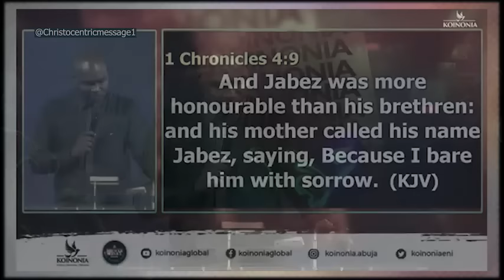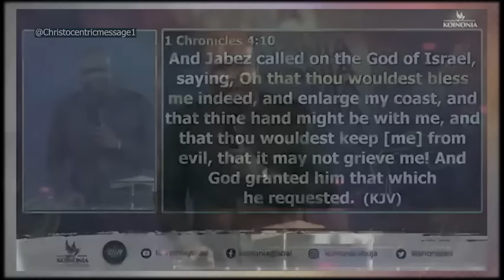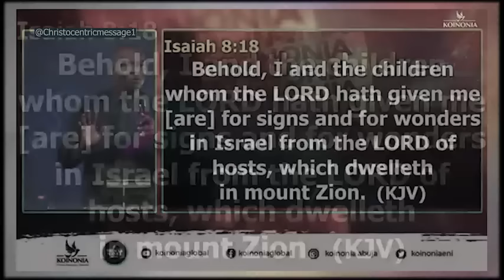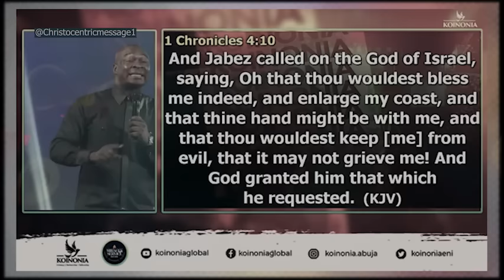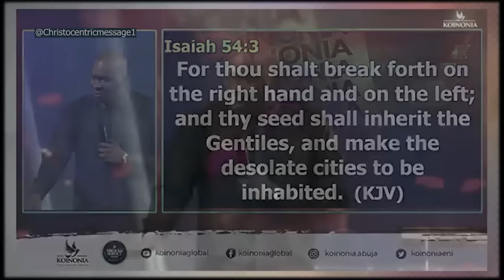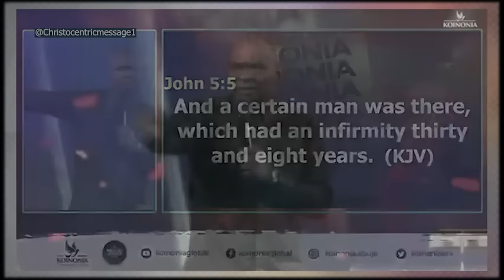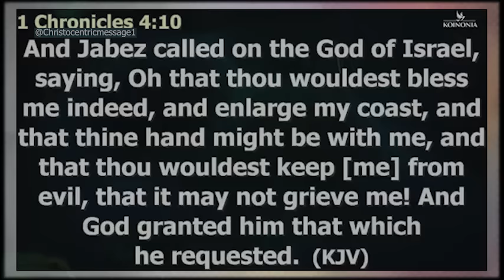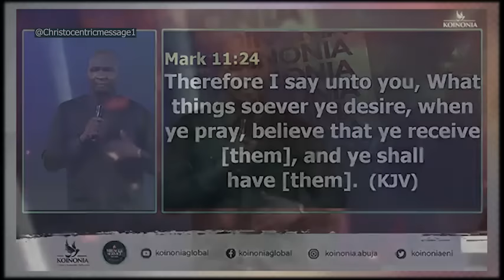SIGNS GOD IS ENLARGING YOUR CAPACITY LIKE JABEZ - Apostle Joshua Selman